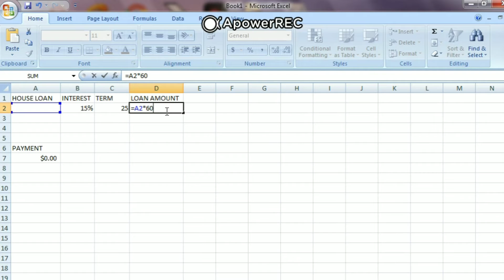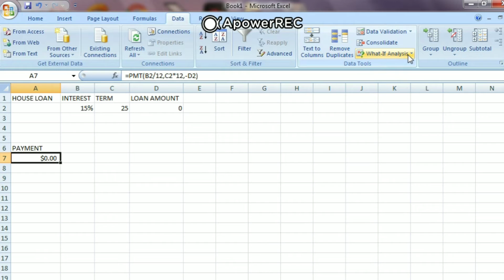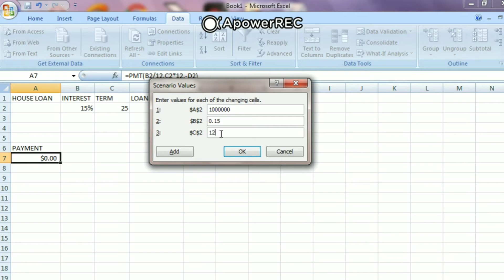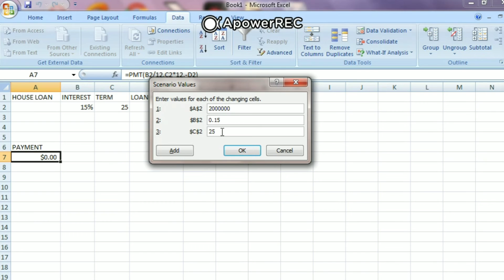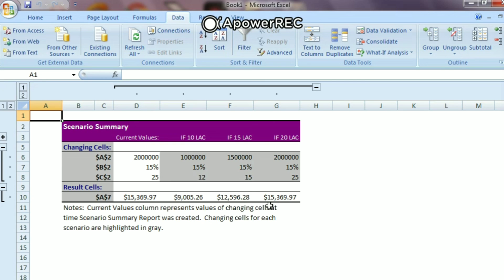A Math solve by Scenario Manager of Excel .